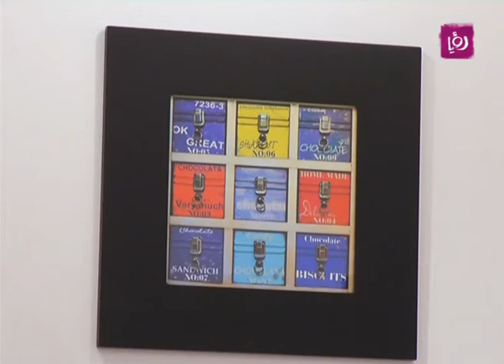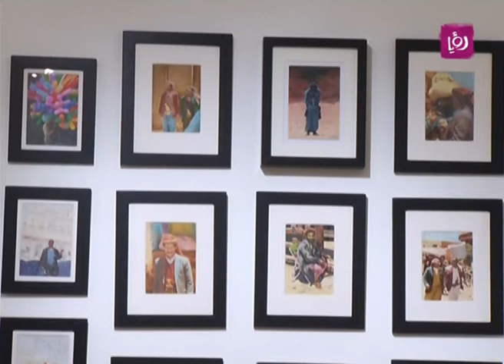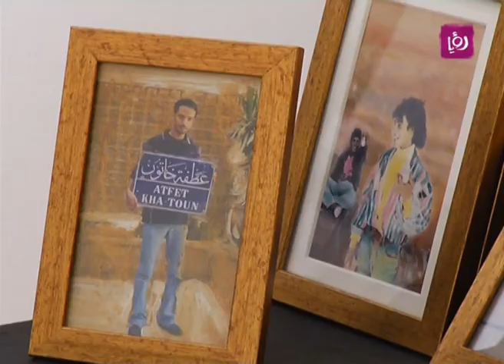معرض الفنان التشكيلي هاني حوراني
تقرير الزميل ايمن الحمود لبرنامج دنيا يا دنيا عن معرض الفنان التشكيلي هاني حوراني.